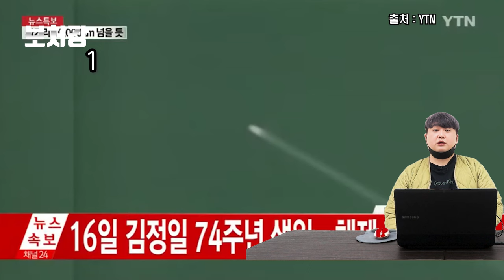잠수함들 지리게 만들어주는 헬기모함! 휴우가급 － 해상자위대의 신비전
영상 출처

Battlefield Sources

YTN

yochan-tv (yukikazeyochan)

Forsvaret

OkraJoe

arronlee33군사 채널

binmei

Karl Dönitz

G L

SBS 뉴스

RTX

대한민국 해군 R.O.K. Navy